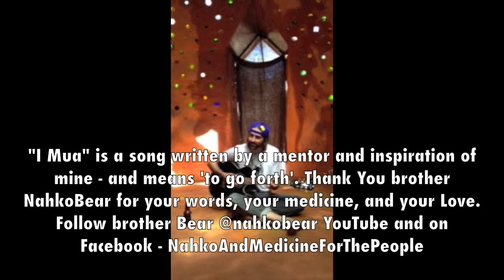I Mua - Hawk Tennis (Nahko Bear Cover)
Paying a little homage to the great song and musical prayer by Nahko Bear, "I Mua" which means to go forth.  I am finally casting my doubts and fears aside and going forthwith my own destiny and dreams of making music and creating medicine with the people of my tribe. Recorded at Red Tail Ranch aka The Artizen School inside the handmade EarthDome in Garden Valley, CA.  Cheers and thanks to every single person who literally had their hands in the dirt - making this ship.